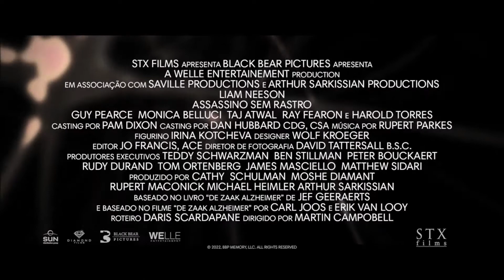ASSASSINO SEM RASTRO - FILME 2022 - TRAILER DUBLADO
Estreia dia 09 de Junho de 2022 nos cinemas.

Fonte: Diamond Films

Direitos Autorais: Diamond Films

Gamertag: MxGamer789
Steam: MxGamer789

TÍTULO: ASSASSINO SEM RASTRO - FILME 2022 - TRAILER DUBLADO